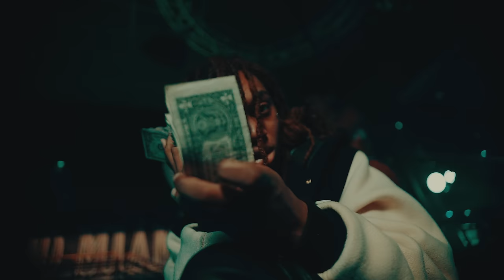tana - HTX (Official Video)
directed by NotManaged